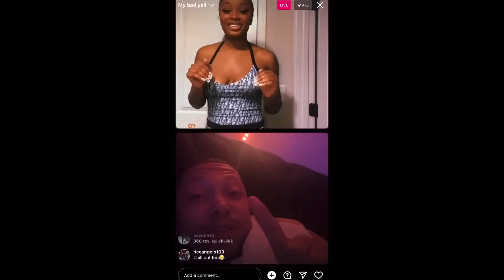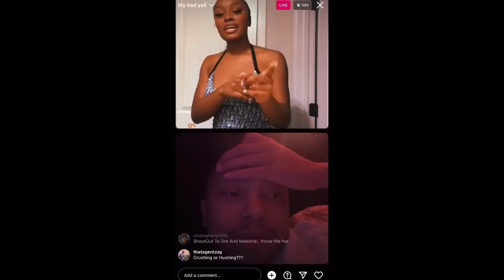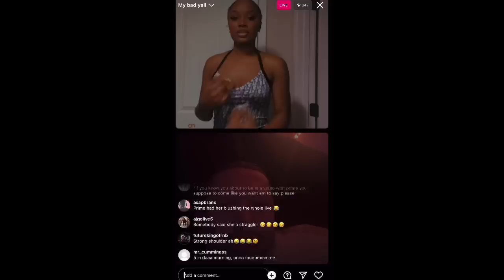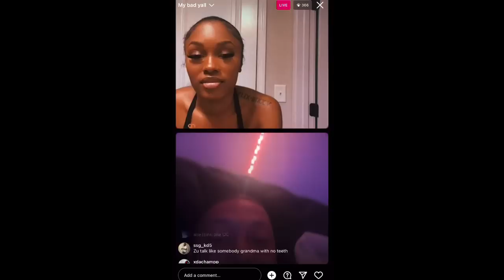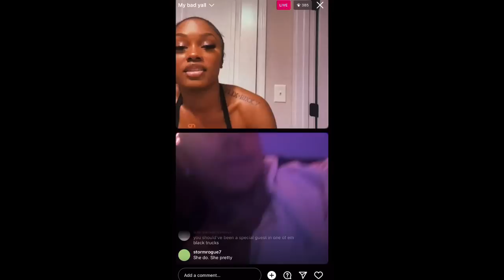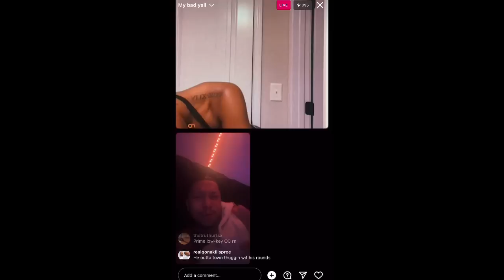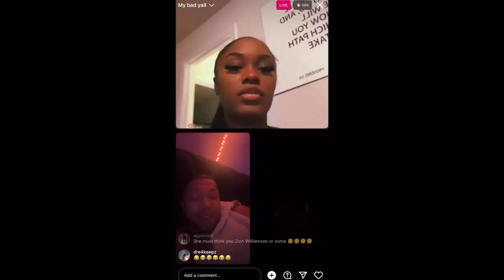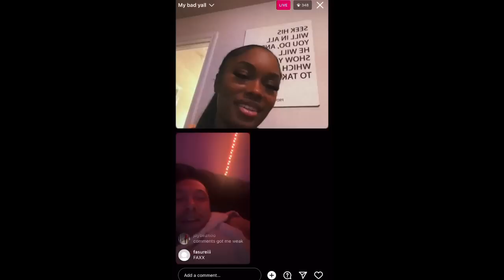Zuri Addressed Primetime Hitla on Instagram Live For What He Said About Her Friend …